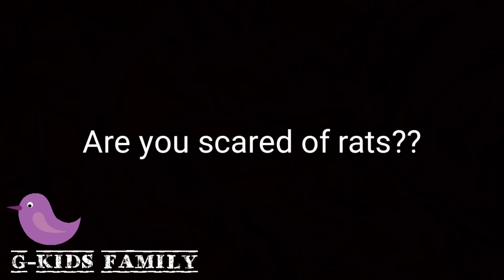Shopkins / Animal sounds / G-kids family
Evie opens her present from school..and Kaella joins in for some animal sounds that they know.. Give them a thumbs up.